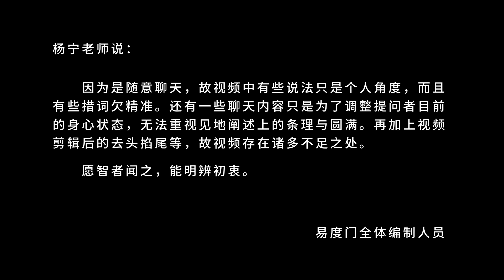接引 易度门 聊天室汇辑2013年1月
接引
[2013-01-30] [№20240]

易度门 聊天室汇